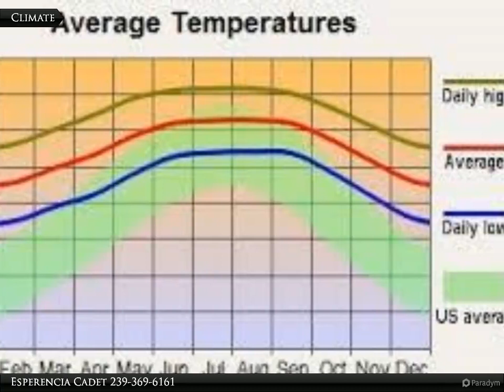119 Wellington Ave.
119 Wellington Ave.

Looking to build your dream home in Southwest Florida, look no further. This half acre lot is located in a prime area near shopping and dining. Send your offer in soon before it's gone!

Esperencia Cadet
Coldwell Banker Preferred Properties